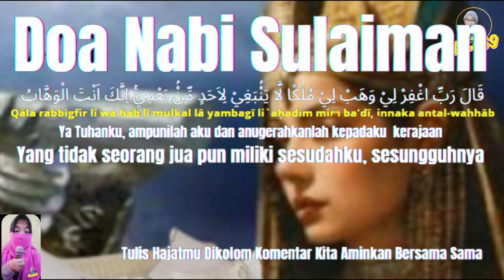Sejarah pertama kali terjadi zina dimuka bumi pada zaman Nabi Syits